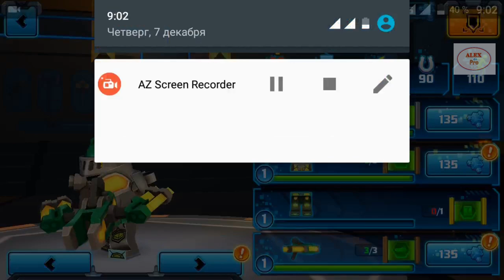Lego Nexo Knights Лего Нексо Найтс 5 сезон 1 серия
Видеообзор игры Лего Нексо Найтс Мерлок 2.0

Произведение «Lego Nexo Nights 5 сезон 1 серия» созданное автором по имени AlexdnPro, публикуется на условиях лицензии Creative Commons С указанием авторства-Некоммерческая-Без производных 4.0 Всемирная.